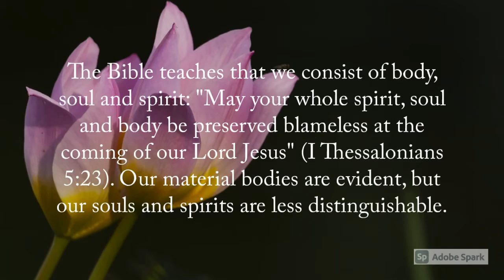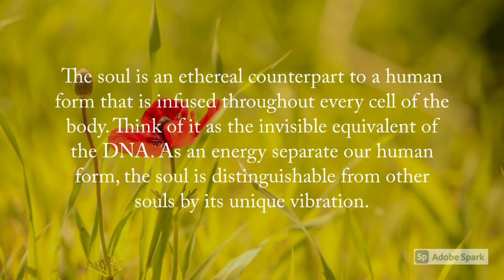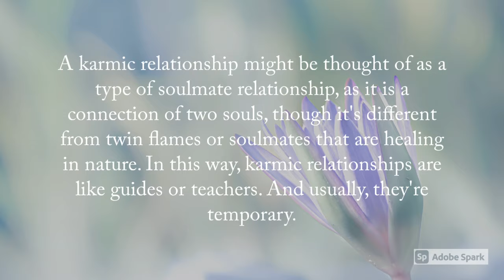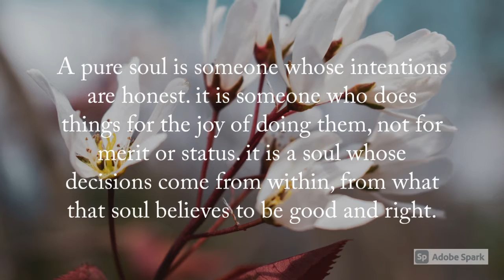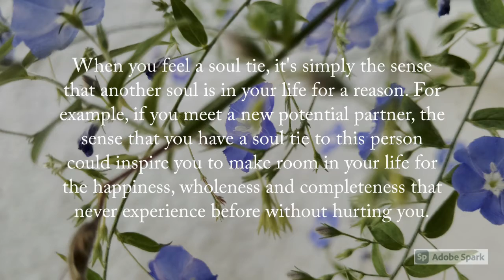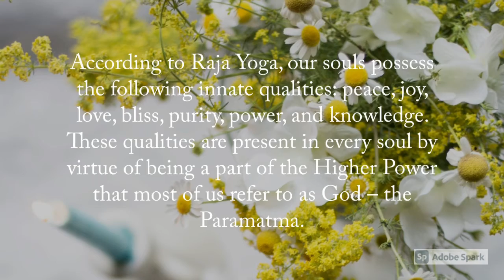soul nutrition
we do have
it's up to our souls
the act of cherishing
our hearts
to the goals
to peace and love
to make a better planet

the knowledge of nourishing our bodies and souls are the basic to
be humane to save the humanity from the fear and uncertainties

the best time ever is having a completed state of body and soul
i.e. healthy strength physically and mentally achieved by sharing with the   same soulmate

may your souls be free